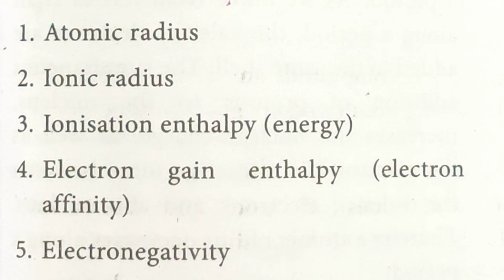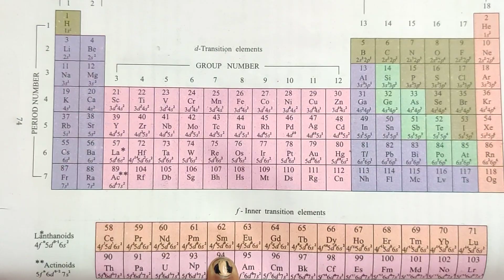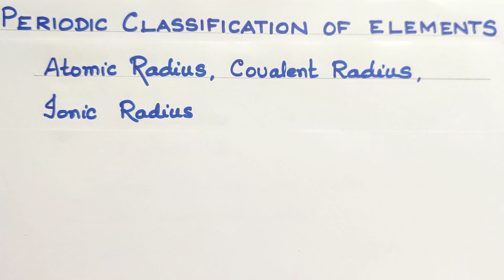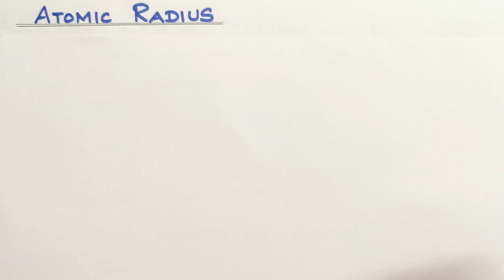Atomic Radius, Covalent Radius,Metallic Radius,Schomaker & Stevensen Method/Periodic Classification